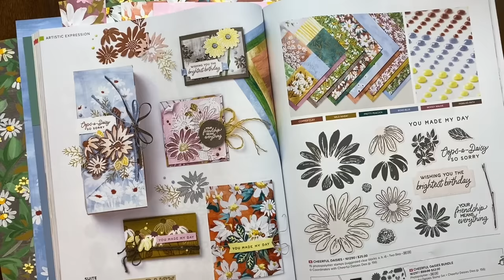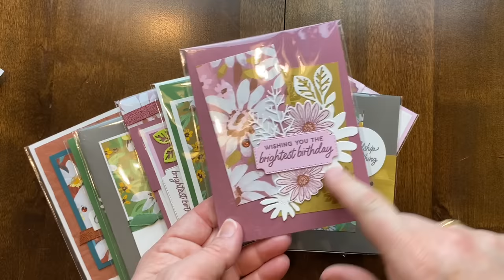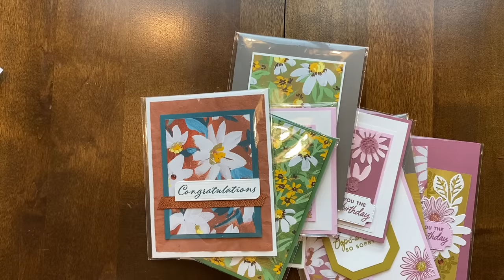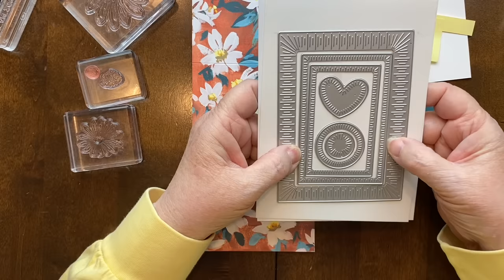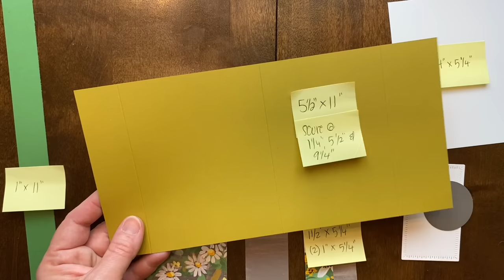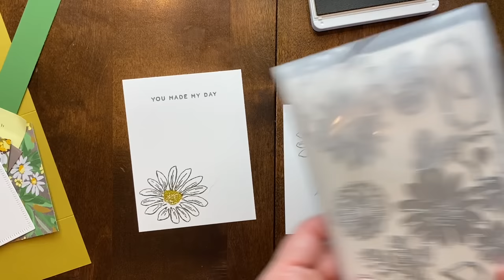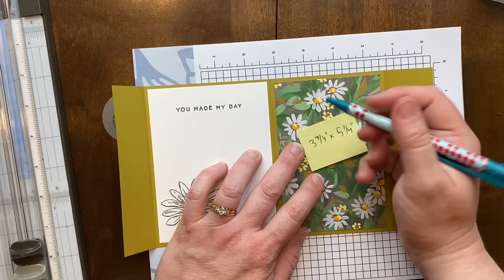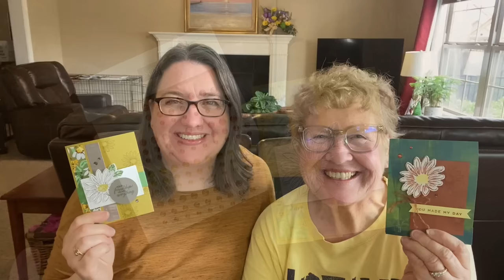Sunday Stamping Ep 104: Stampin' Up! Fresh as a Daisy Suite | Fun Fold Card Ideas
Mom and I share card ideas using the Fresh as a Daisy Suite from the 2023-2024 Stampin' Up! Annual Catalog.

U.S. Customers -- shop with me​ and order $40 or more to get a free project kit.
Host Code: AGAJSURW for June 2023

5-1/2" x 11" Wild Wheat Cardstock, scored at 1-1/4", 5-1/2" and 9-1/4"
(2) 4" x 5-1/4" Basic White Cardstock (one for inside, one to die cut)
(2) 1" x 5-1/4" Fresh as a Daisy Designer Paper
3-1/2" x 5-1/4" Fresh as a Daisy Designer Paper
1-3/4" Pebbled Path Circle

Susan's Card Measurements
4-1/4" x 12" Designer Series Paper, scored at 1" & 6 -1/2"
5-1/4" x 4" Pretty Peacock Cardstock
5" x 3-3/4" Basic White Cardstock
4-1/4" x 3" Copper Clay Cardstock
1/2" x 3" Lemon Lolly Cardstock
Basic White Cardstock scraps to stamp & die cut Daisy

Fresh As A Daisy 12" X 12" Designer Series Paper [161289]

Sunday Stamping with Susan & Julie feature mother and daughter Stampin' Up! Demonstrators Susan LaCroix and Julie Davison. Although we've been demonstrators for 20 years, we live two states away from each other and don't get to stamp together as often as we would like. Tune in every Sunday at Noon CT as we share project ideas using the same products.